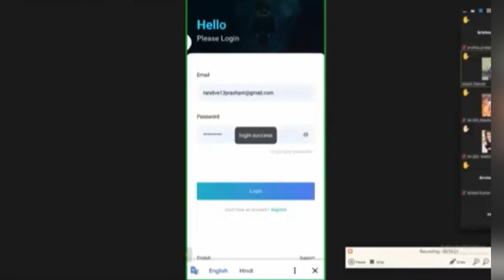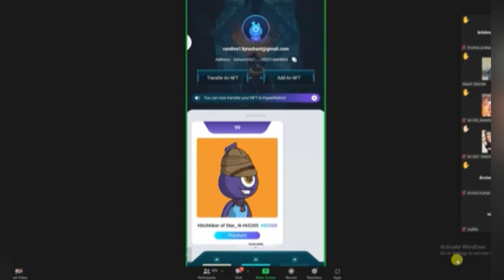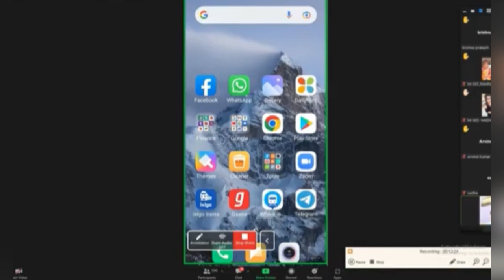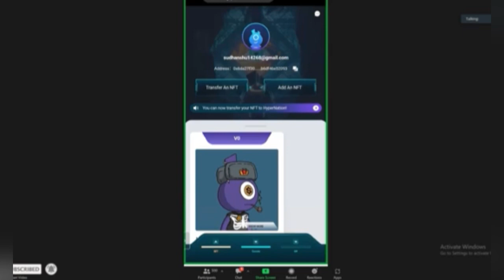HYPERVERSE TO HYPERNATION || LIVE ZOOM SESSION HYPERVERSE Q & A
Hyperverse Update
Hyperverse Withdrawal
Hypernation
Hypernation and Hyperverse
Hyperverse legit or scam
Hypercommunity Announcement
Hypercommunity